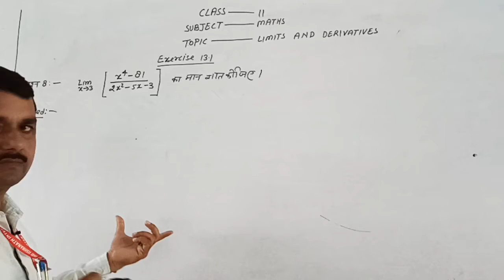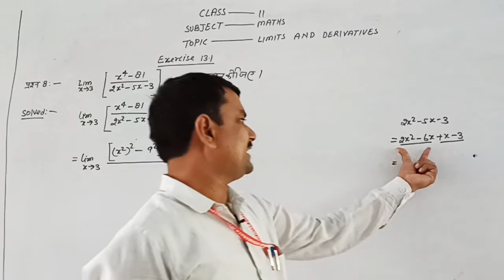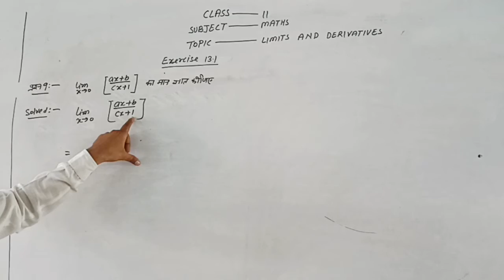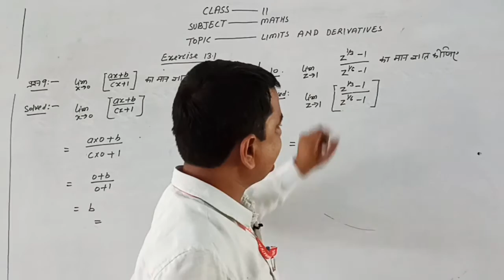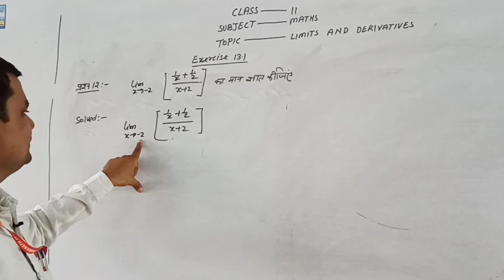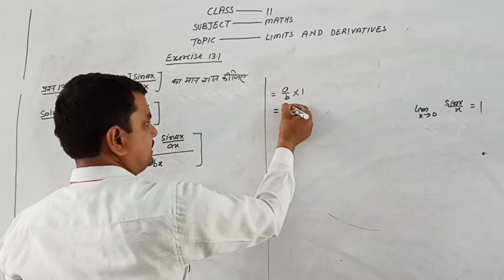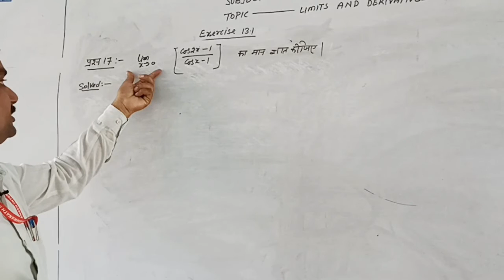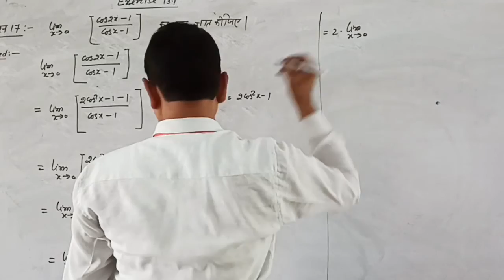CLASS 11 MATHMATICS LIMITS AND DERIVATIVES PART 3 BY MR VIJAY KUMAR SINGH